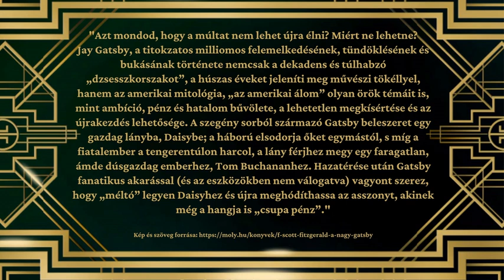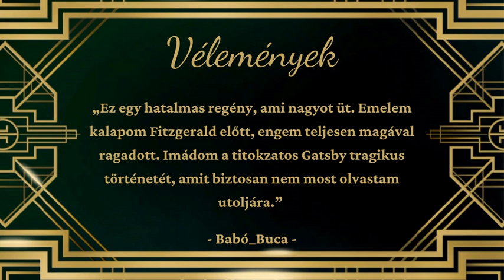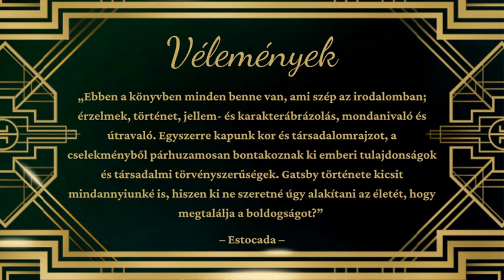Nyári könyvajánló_strandkönyvek _A nagy Gatsby